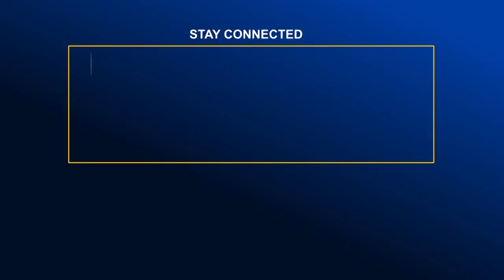চাঁপাইনবাবগঞ্জে জাতীয় সমবায় দিবস পালিত | Global Television